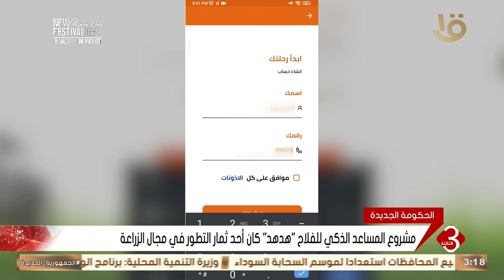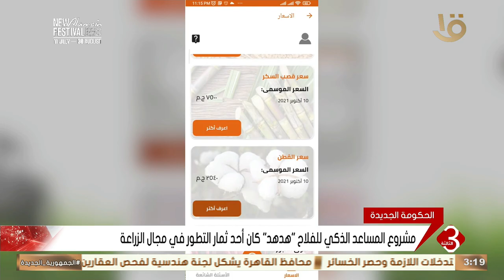جهود حثيثة في مجال التطور التكنولوجي والتحول الرقمي في قطاع الزراعة